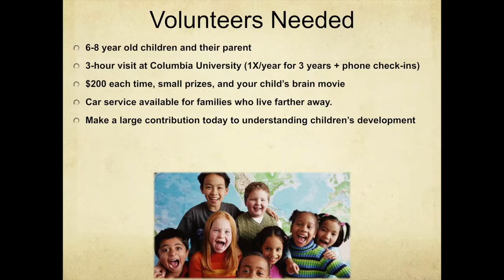Project PACCT video